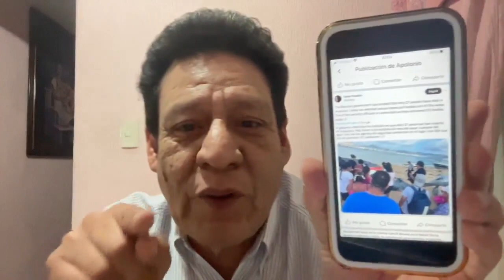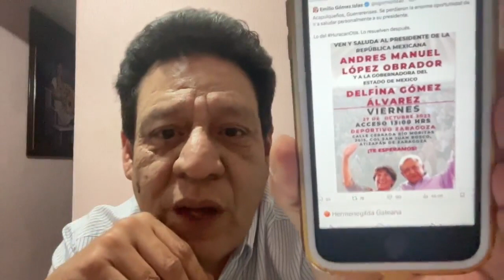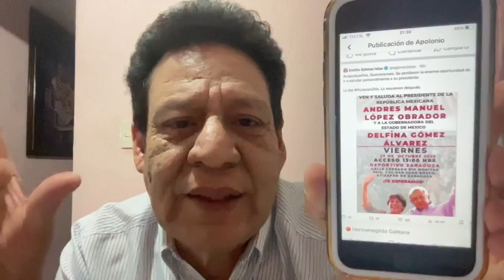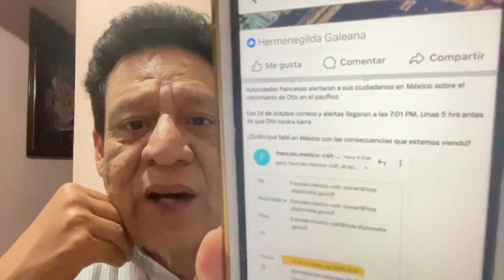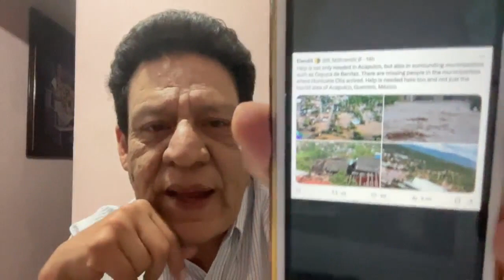CÓMO ESTÁN NUESTROS AMIGOS DE GUERRERO ? QUÉ ESTÁ PASANDO EN ACAPULCO ? ...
CÓMO ESTÁN NUESTROS AMIGOS DE GUERRERO ? ... QUÉ ESTÁ PASANDO EN ACAPULCO ? (VIDEO 550) ...